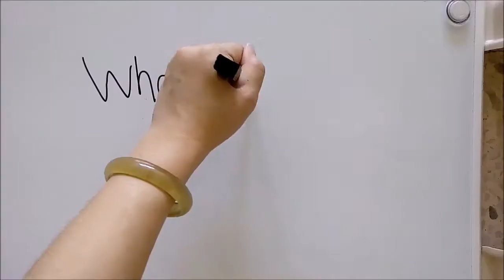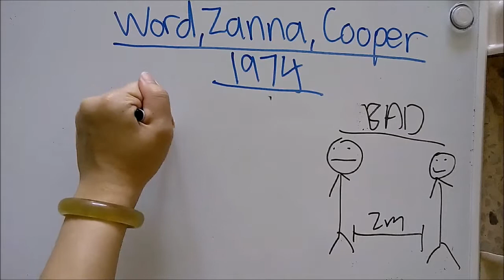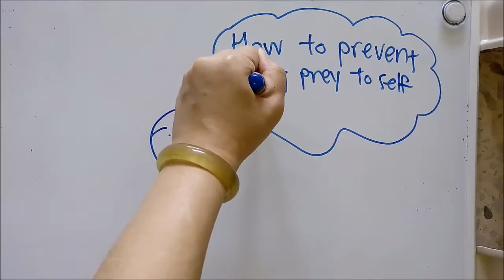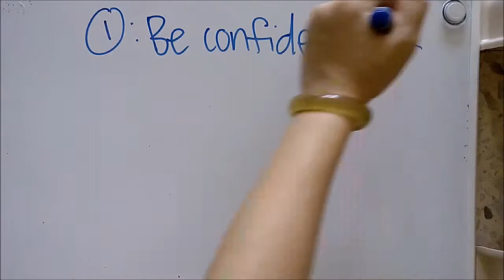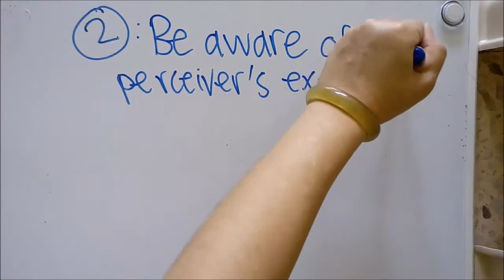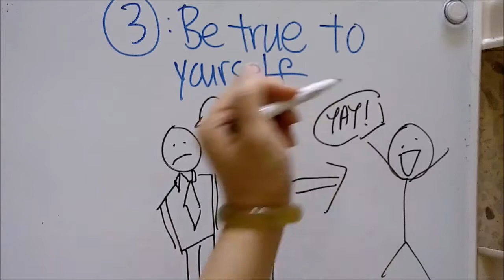Self-fulfilling prophecy and its effect on perception and behaviours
Self-fulfilling prophecy is something we might be experiencing in everyday situations. But how much do you know about the concept? This video explains what is self-fulfilling prophecy and provides some research examples to illustrate how it works. It also provides ways to counteract the effect of self-fulfilling prophecy in terms of what one can do to provide an accurate impression of self to others.